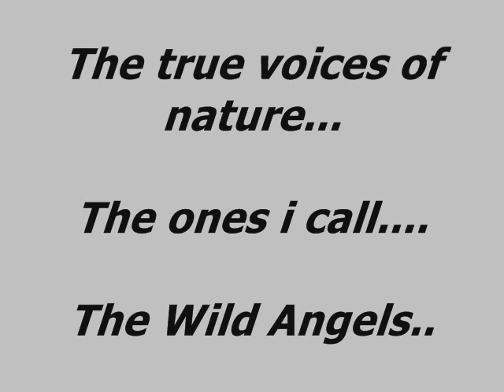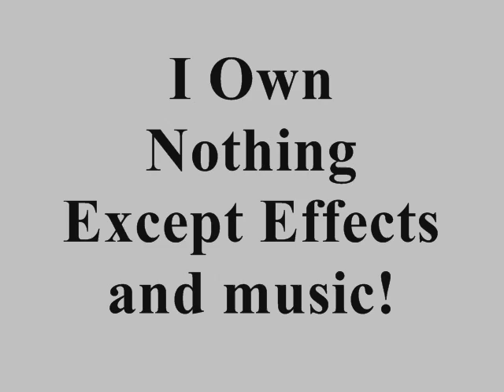Wolf Tribute.wmv.wmv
READ ME BEFORE WATCHING